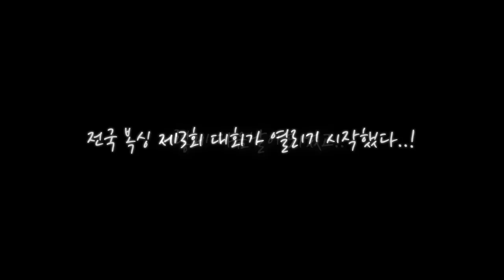[로블록스] 세계제일 주먹싸움 1등을 가려라 !! 멤버들이랑 싸웠어요;;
게임 이름 : 🥊복싱 베타!

🎨썸네일 : 멋시 🎞️편집 : 윤땡